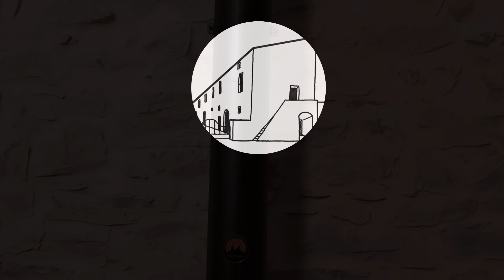80. Aménagement d'une plateforme pour des soirées estivales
On profite de quelques jours de dispo du terrassier pour lui faire aplanir une zone surélevée qui servira de scène pour les musiciens (ou autre) pour l'organisation de soirées estivales que l'on aimerait lancer dès cet été.

De notre côté, nous continuons dès qu'on a un peu de temps, à remonter le mur de la cave semi-enterrée ainsi que le muret dans sa prolongation pour pouvoir par la suite remblayer le niveau du sol permettant l'accès aux gîtes et à une petite salle de réunion.

Les pierres ne manquent pas sur la propriété mais elles pèsent leur poids !

Nous commençons également à tirer des gaines électriques qu'il faudra enfouir dans le remblai de cet accès... bref, de bons weekend en perspective !!